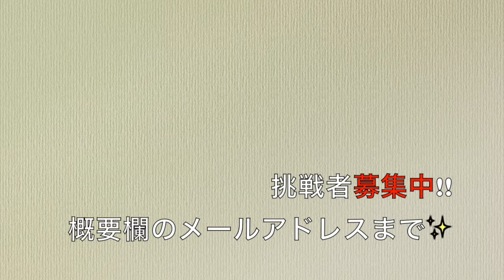【足つぼ】第2回足ツボチャレンジ!! イケメン会社員の挑戦!! painful foot reflexology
いつもHanaGroupチャンネルをご覧頂きありがとうございます✨
視聴者挑戦型の新企画「足ツボチャレンジ」第2回目の配信です🐾

第2回目は会社員のワタナベさんにお越し頂きました!
余裕の表情で挑戦しましたが結果はどうなったのでしょうか？

おまけ付きなので是非最後までお楽しみ下さい💕

激痛を耐え抜いてタイ王宮式セラピー60分無料チケットをゲットできるのか！？

今後も挑戦者を募集していますので是非下記のメールアドレスまでご応募下さい🎵
[応募先]